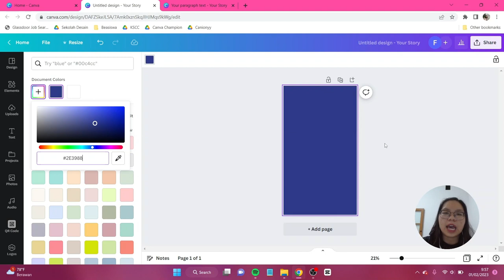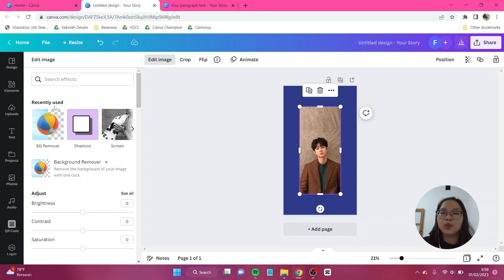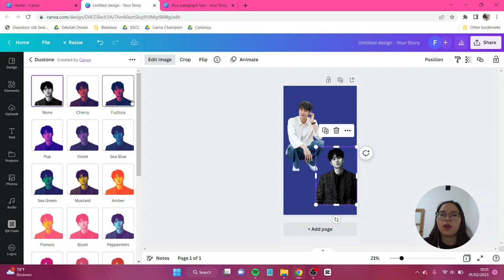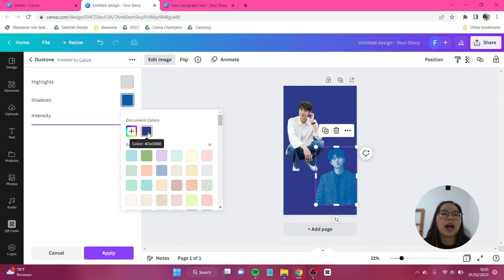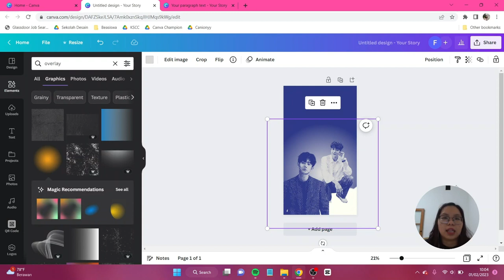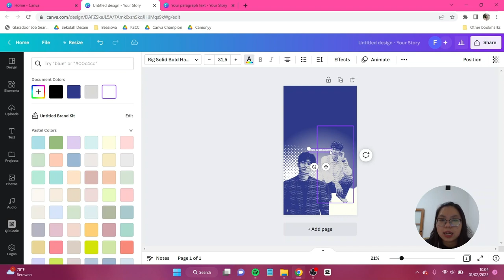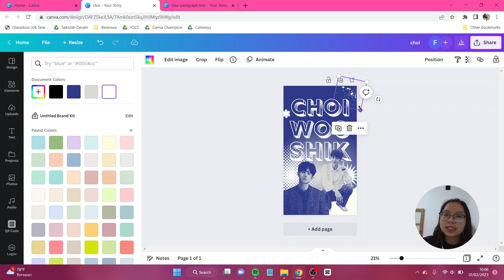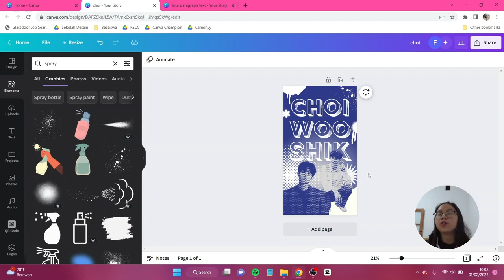BIKIN DESAIN ALA NEW JEANS di CANVA FREE !??!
Siapa nih di antara teman-teman yang ngefans sama New Jeans? Atau minimall... pernah denger lagunya? hahaha di sini aku mau ajak kalian mendesain dengan inspirasi Halftone ala New Jeans. Yuhuuu, ditambah lagi teman-teman hanya perlu menggunakan Canva FREE aja! Jangan lupa tag aku di IG atau tiktok @canionyy ya